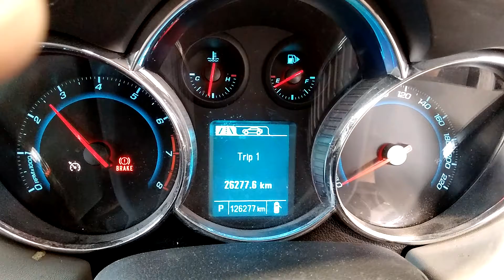DISMANTLING 2016 HOLDEN CRUZE Z SERIES SEDAN 1.8LT PETROL WITH AUTO TRANS C7138